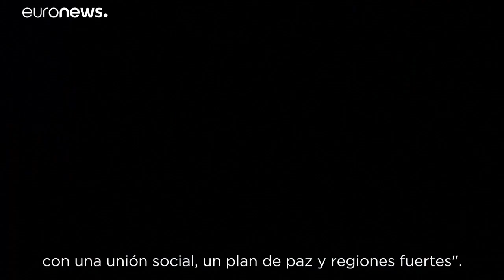Una República de Europa: la receta de 1 Europe de cara a las elecciones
Antiguo eurodiputado verde, el austriaco Johannes Voggenhuber se presenta a las elecciones europeas con la formación 1 Europe que propone una Europa supranacional reforzando las regiones y ciudades. Le entrevistamos.…